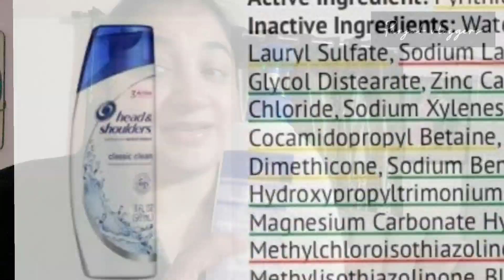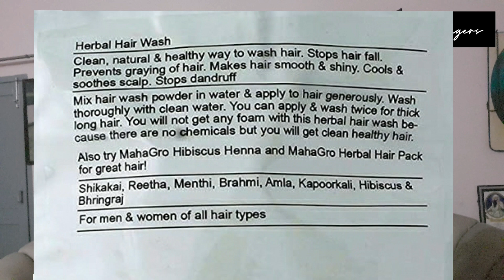Indian best shampoo भारतीय सर्वश्रेष्ठ शैम्पू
Indian best shampoo
भारतीय सर्वश्रेष्ठ शैम्पू
indian best shampoo
videos
भारतीय सर्वश्रेष्ठ शैम्पू
1.havintha hair shampoo
2.maha guru shampoo
3.earthy soap
4.mukti gold shampoo
5.just herbs